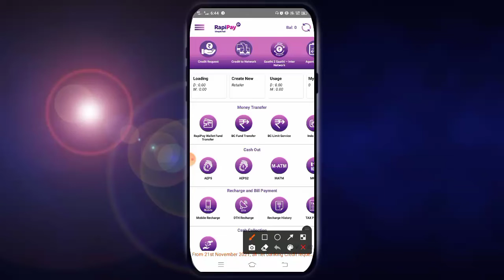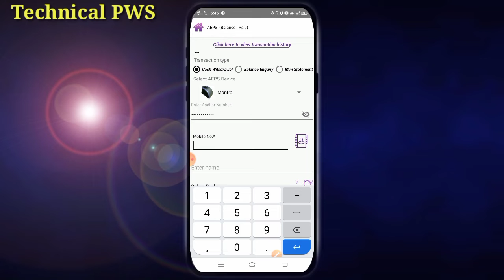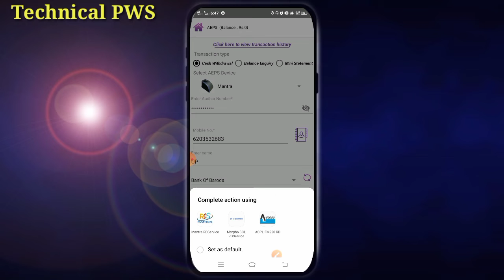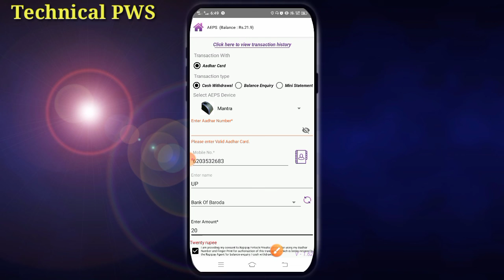RaipiPay ke Id kaise banaye I Aadhar card se paisa kaise Nikale I Aadhar card se Bank balance check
Aadhar card se paisa kaise check Karen
rapipay
rapipay agent
rapipay app
rapipay download
rapipay commission list
rapipay micro atm price
rapipay ceo
rapipay image
rapipay atm machine price
rapipay agent app apk
rapipay atm machine
rapipay agent commission
aadhar card se paise kaise nikale jaate hain in hindi
kisi ke aadhar card se paise kaise nikale
aadhar card number se paise kaise nikale
aadhar card se paise kaise nikale online
aadhar card se paise kaise nikale ja sakte hain
aadhar card se paise kaise check kare mobile se
aadhar card se paise kaise check kare jio phone me
aadhar card se bank ka paisa kaise check kare
aadhar card se bank mein paise kaise check kare
jio phone mein aadhar card se paise kaise check kare
aadhar card mein paise kaise check kare
आधार कार्ड से पैसा कैसे चेक करें
aadhar card se paise kaise check kare online
aadhar card se paise kaise check kare jio phone
आधार कार्ड से बैंक का पैसा कैसे चेक करें
जियो फोन में आधार कार्ड से पैसा कैसे चेक करें
aadhar card number se paise kaise check kare
aadhar card se rupaye kaise check karen